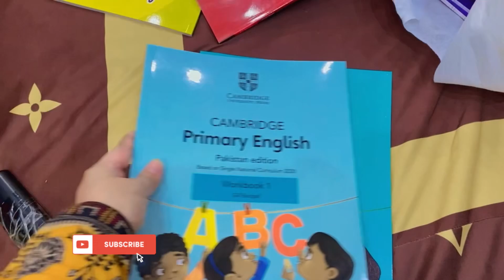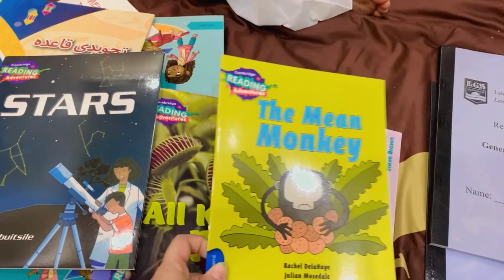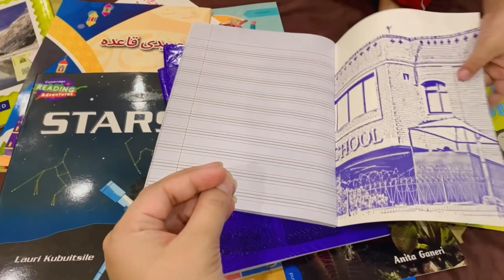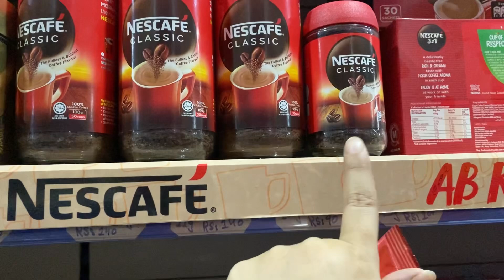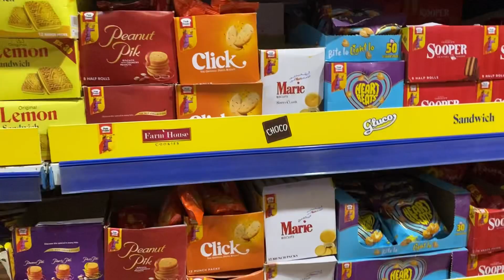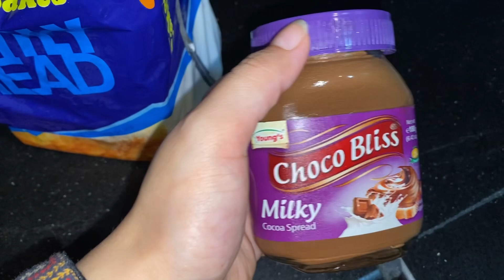Musa ko tooth fairy 🧚 sy 500rs mila😂